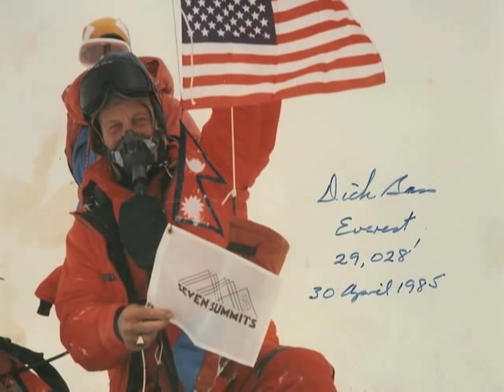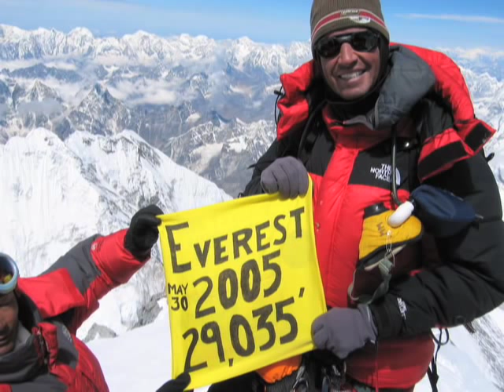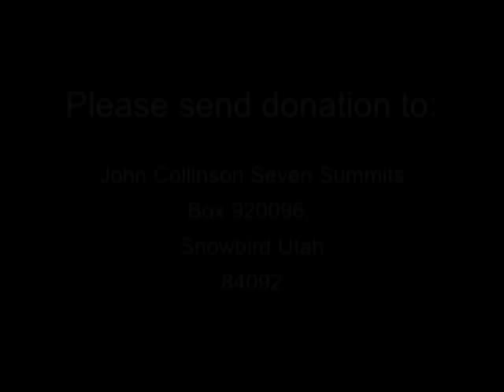John Collinson Dream of the Seven Summits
16 year old John Collinson chronicles his life in the mountains and his quest to become the youngest person ever to climb the Seven Summits.